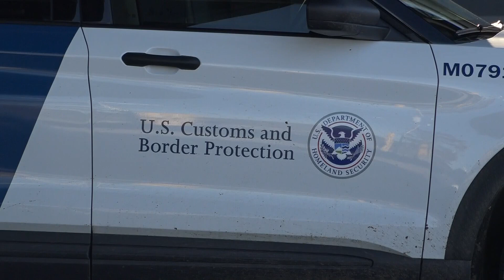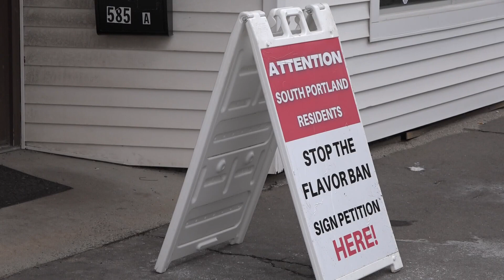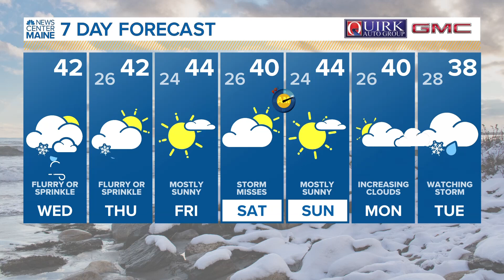5 Things to Know | Wednesday, March 8, 2023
5 Things to Know | Wednesday, March 8, 2023